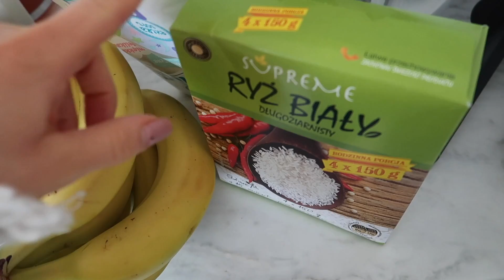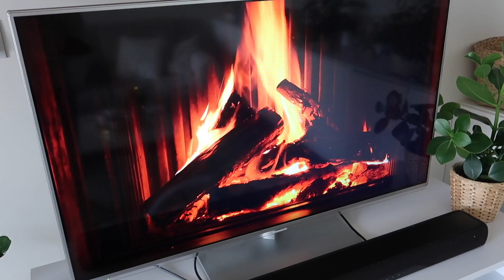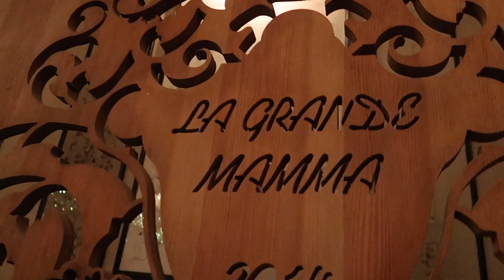JAK ZWYKLE Z PRZYGODAMI 🤪|| #11 VLOGMAS 2019 ⭐️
Zapraszam Was na VLOGMAS❣️

⬇️PRZYDATNE LINKI ⬇️
➡ naszyjnik półksiężyc ➡ ja mam wersję pozłacaną, ale nie mogę jej znaleźć na stronie, tutaj wersja złota